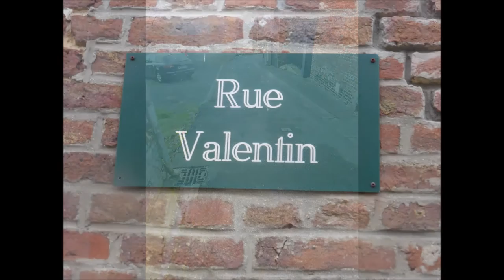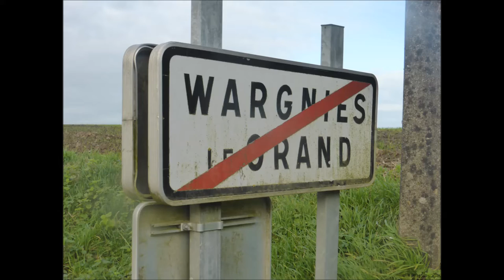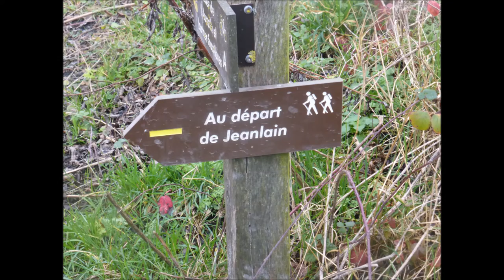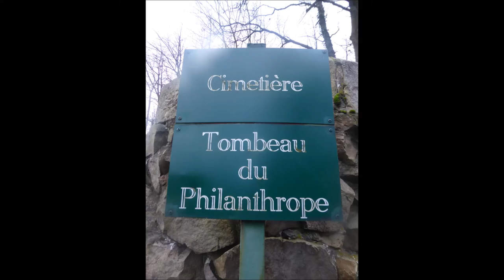sentiers de l'Avesnois (Fr) : au départ de Jenlain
sentiers de l'Avesnois ... France ... au départ de Jenlain ... on démarre, ici, à Wargnies-le-Grand ... on passe notamment par le Tombeau du Philanthrope ... musique : BALIVERNES, LA POLKA DE LA CONCERTINA, Grands-Mères et leurs soufflets